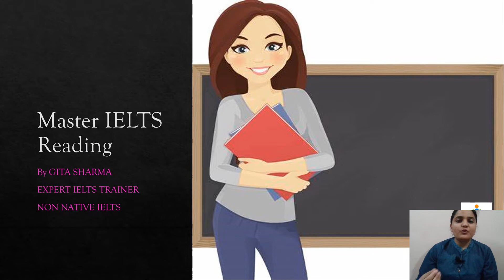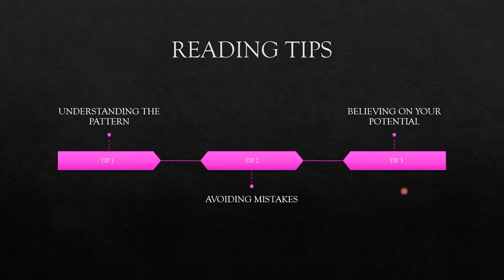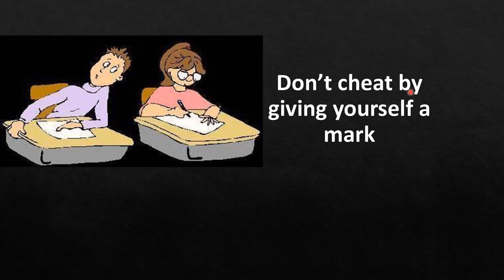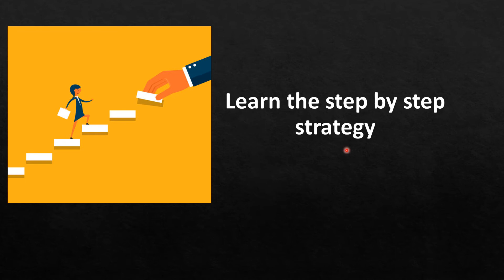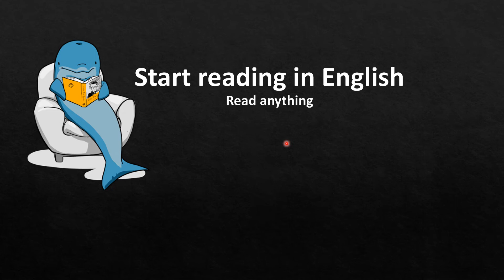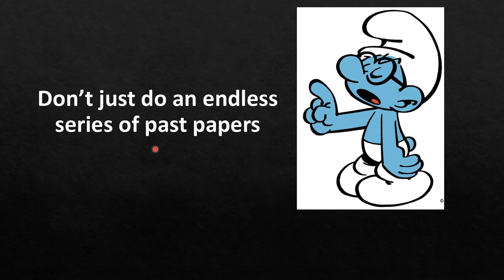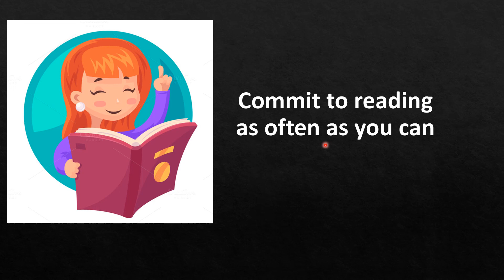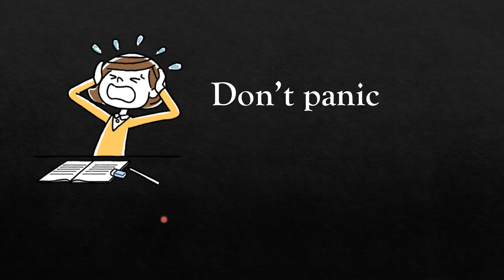HOW TO PREPARE FOR IELTS READING I TOP 13 TIPS IN HINDI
Solving reading is a headache for most of the students. Agar apko bhi Reading solve krna ek sirdard lagta hai to is video ko zarur dekhe.